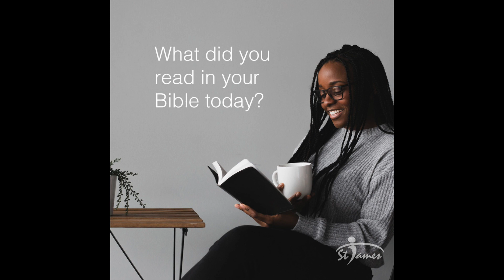What did you read?